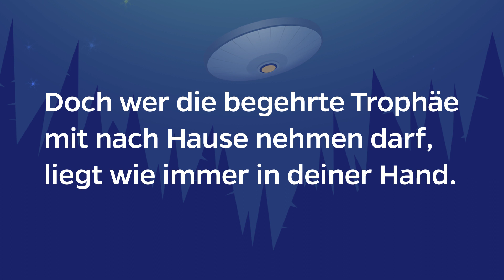Der goldene Aluhut 2020 - jetzt nominieren!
Sehr geehrte Damen und Herren, werte Mitarbeiter der NWO, Lügenpresse und Chemtrailstaffeln, liebe Hutständer (m/w/d/rept),

2020 – was ist das für ein Jahr! Weinende Sänger, überschäumende Köche und gut gebräunte Demos prägen unser Bild der Welt dieser Tage. Wildgewordene 5G-Türme übernehmen die Weltherrschaft, die Corona-Pandemie ist nur ein Vorwand, damit Bill Gates uns alle in einer riesigen Impfkampagne zwangsverchippen kann, Kinder werden in Tunneln gefangen gehalten um ihr wertvolles Lebenselixier zu extrahieren, Menschen suchen ihr Heil in rechten Kaninchenbauten und zu allem Überfluss ist da auch noch der Heilsbringer, der Präsident der Orangen. Seid ihr alle noch zu retten? You are all Fake News!

Nun, auch im Angesicht der Pandemie, und ja vielleicht sogar gerade deswegen – und weil Gegenrede heute wichtiger geworden ist denn je – ist es wieder an der Zeit, den Award für die Verschwörungserzählungen des Jahres zu vergeben: den berühmten, berüchtigten und heiß begehrten „Goldenen Aluhut“. Traditionsgemäß in folgenden fünf Kategorien.

Verschwörungstheorien allgemein
Politik
Medien & Blogs
Medizin & Wissenschaften
Esoterik

Die Nominierung
Nominierungen für den Goldenen Aluhut 2020 werden bis zum 29. September 2020 unter entgegen genommen.Nominiert werden können Personen des öffentlichen Lebens, Influencer, YouTuber, Blogger, Medienhäuser, Unternehmen/Unternehmer, Politiker u.ä., die Verschwörungstheorien und/oder Fake News verbreitet oder verschwörungsideologisches Denken gefördert haben.Privatpersonen, die lediglich in den Sozialen Medien einen verschwörungsideologischen Kommentar geschrieben haben, sowie Personen, deren Glaube an Verschwörungstheorien Ausdruck einer seelischen Erkrankung ist, sind von der Nominierung ausgeschlossen und werden nicht mit ins Voting genommen

Das Voting
Vom 1.10. – 10.10. könnt ihr dann für euren Favoriten der jeweiligen Kategorie abstimmen.Die Abstimmung findet auf unserer Webseite statt.

Die Verleihung
Die Verleihung des Goldenen Aluhuts 2020 wird am 30.10. ab 19 Uhr im Heimathafen Neukölln stattfinden.

Da wir aufgrund der Hygieneregeln nur 90min Veranstaltungszeit ansetzen dürfen, müssen wir die Vorträge des Rahmenprogramms leider etwas reduzieren. Denn schließlich haben wir 5 Laudationen auf sicherlich total aufregende Preisträger zu halten. Aber dafür haben wir einen besonderen Leckerbissen für euch: unseren Special Guest Jack Pott.

Veranstaltungsort:
Heimathafen Neukölln – Saal
Karl – Marx – Straße 141
12043 Berlin

Die Veranstaltung findet unter strenger Einhaltung der Hygiene-Schutzmaßnahmen statt. Unsere Abstands- und Hygiene-Regeln:
Video: Der goldene Aluhut gUG (haftungsbeschränkt), Berlin